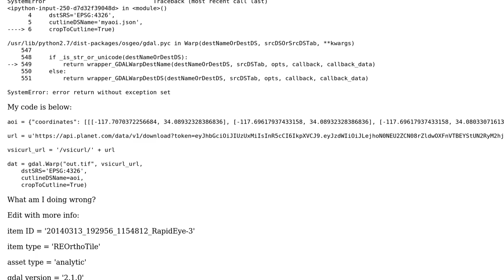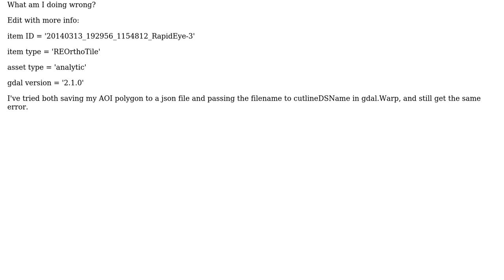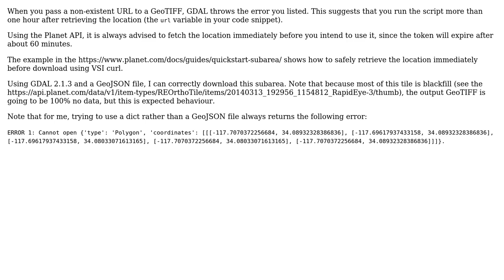GIS: Error in downloading subarea using gdal.Warp (SystemError: error return without exception set)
With thanks & praise to God, and with thanks to the many people who have made this project possible! | Content (except music & images) licensed under CC BY-SA | Music | Images & others | With thanks to user tinlyx user bosth user Adrian Albert and the Stack Exchange Network Trademarks are property of their respective owners. You are responsible for your own actions.